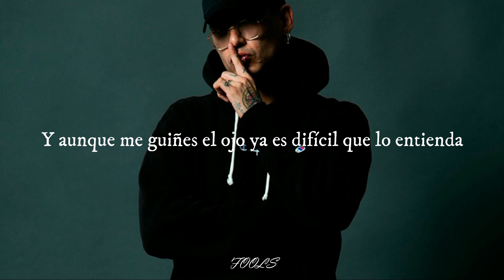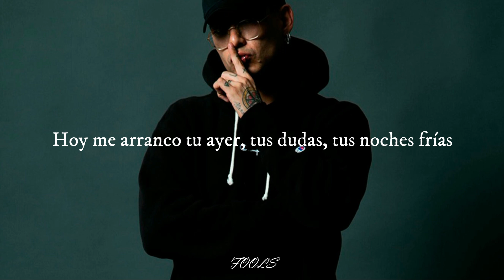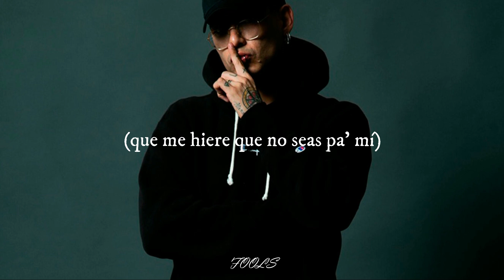Charles Ans -Mis ojos no podían ver (LETRA)